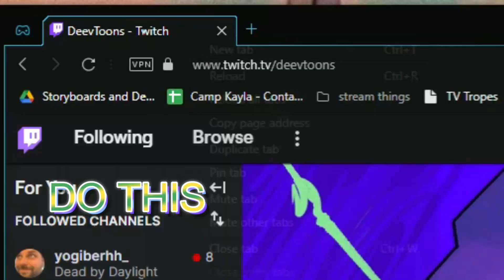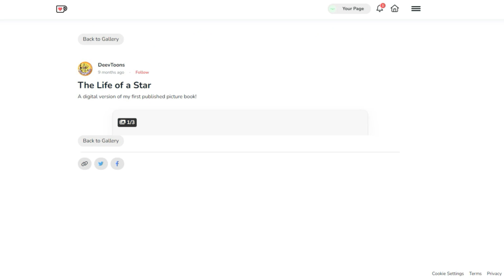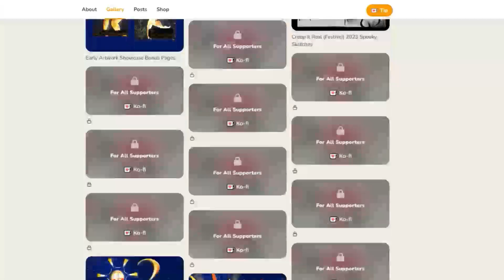2024 Ways To Support This Lil Cartoon Nerd!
Hi y'all! This video is an all-encompassing guide on how you can help support my artwork; the FREE ways, and the financial ones! I'm making a little batch of these to help the average viewer that might be interested, but also to help the friends & fam on facebook that might have questions about where I'm at the most. Here are ALL THE LINKS! :DDD

⭐The Life of a Star!
If you haven't yet please consider giving the channel a sᴜʙsᴄʀɪʙᴇ to help my early growth!🧡ᴇᴠᴇʀʏ ɪɴᴛᴇʀᴀᴄᴛɪᴏɴ: ᴠɪᴇᴡ, ʟɪᴋᴇ, ᴄᴏᴍᴍᴇɴᴛ, ᴇᴛᴄ. ɪs ᴀ ʜᴜɢᴇ ʙʟᴇssɪɴɢ🧡